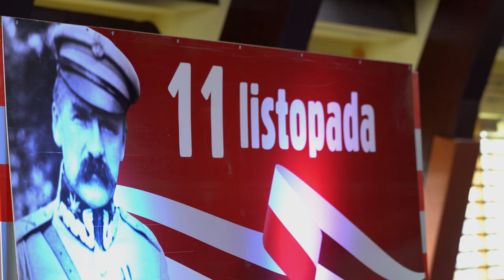Szara piechota - Chór SP w Moszczenicy